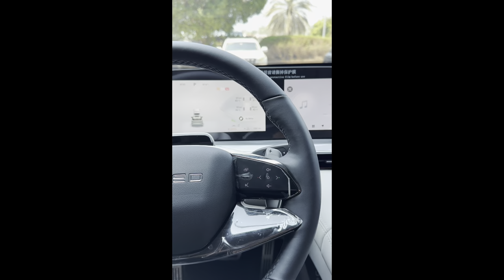احدث سيارات الإمارات وصلت ابوظبى Exeed من الوكاله الغرير للسيارات